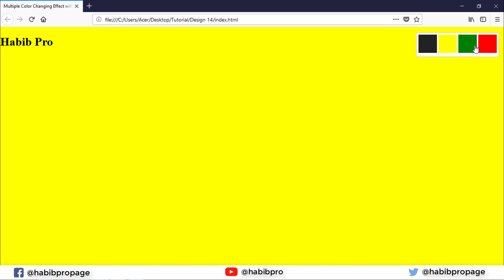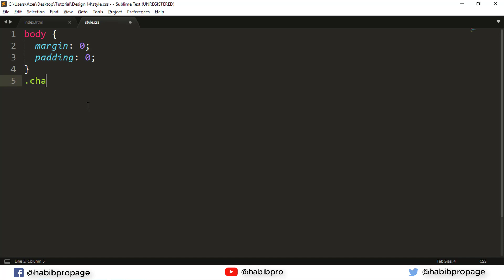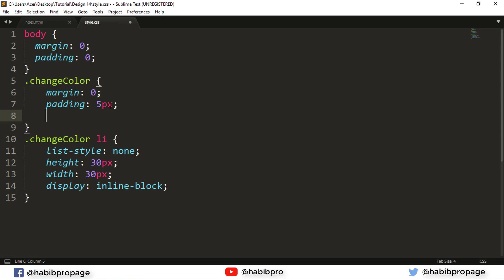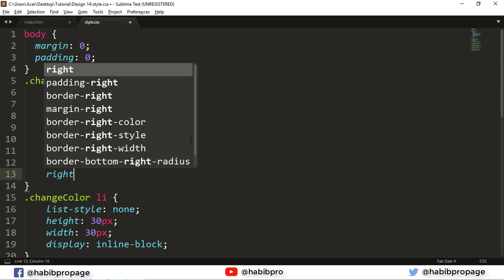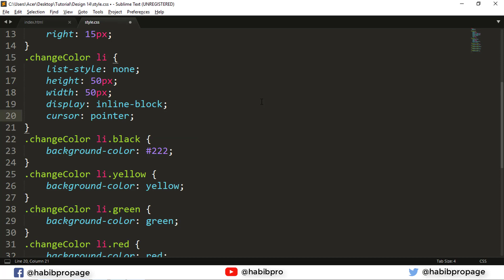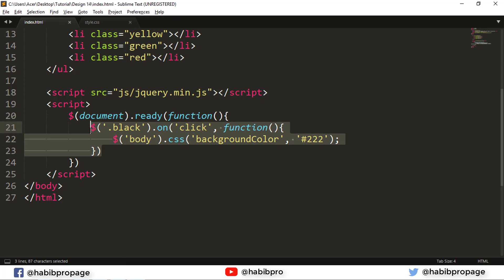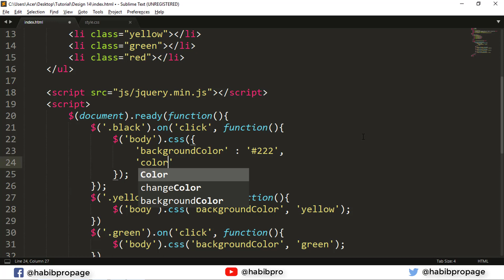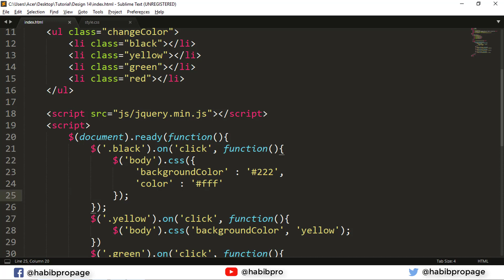🔥 Multiple Color Changing Effect 🔥 Jquery change color on Click by Habib Pro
In this video you will Learn How to Create 🔥 Multiple Color Changing Effect 🔥 Jquery change color on Click  by Habib Pro